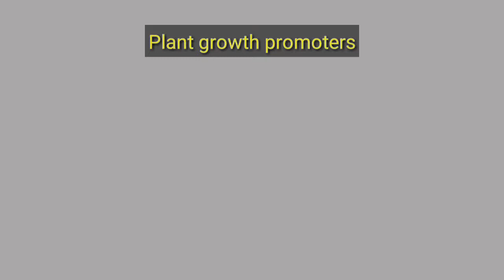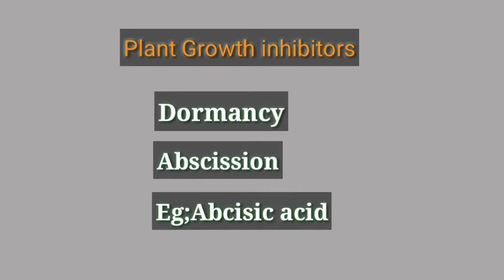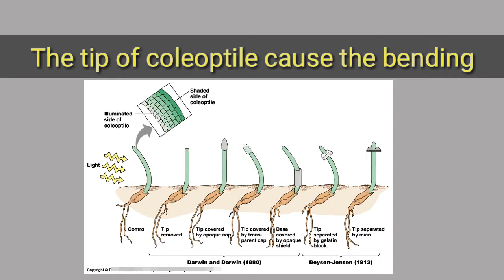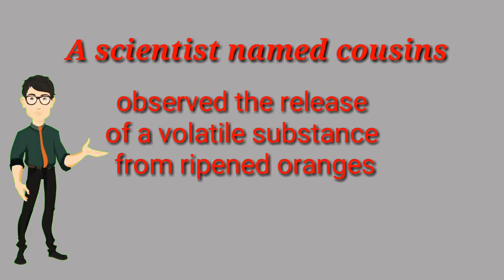PLANT GROWTH REGULATORS |TYPES |STORY OF DISCOVERY| IN MALAYALAM WITH NOTES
Hi friends, welcome back to another video tutorial from trick teacher.Today we are  going to learn about  plant growth regulators (PGRS).This video will  help you to learn the topic with more interest and in an easy way.

TRYING TO MAKE  WONDERS IN EDUCATION .